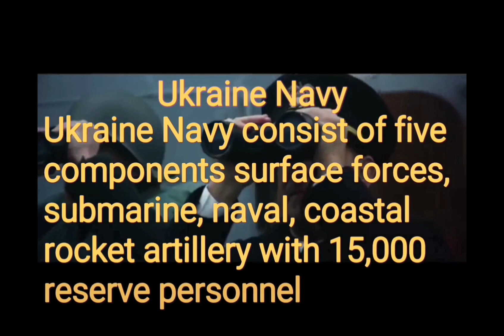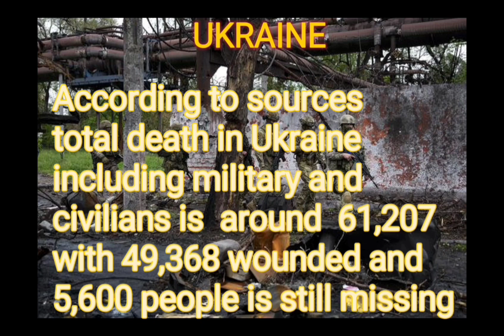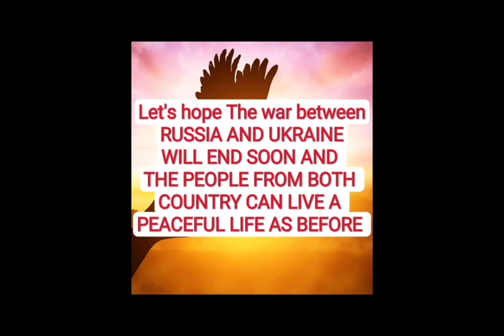RUSSIA VS UKRAINE WAR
Please send us your feedback after watching.